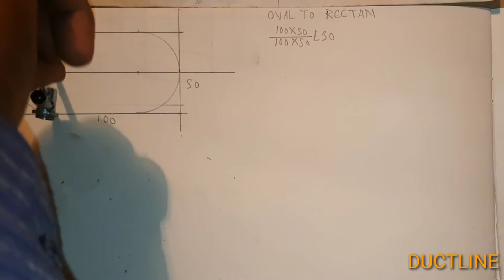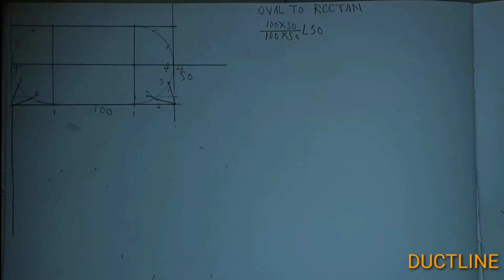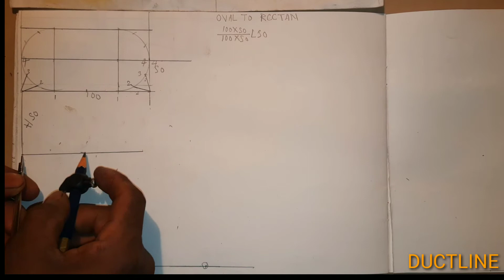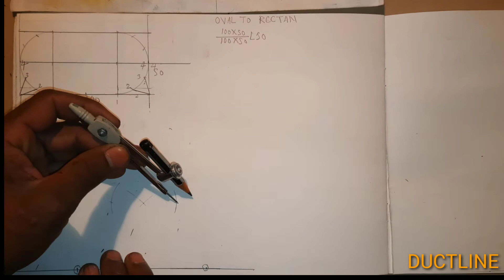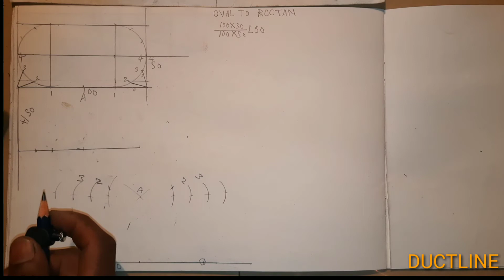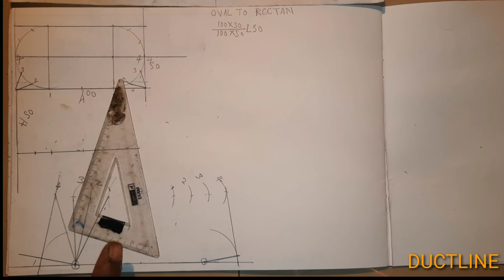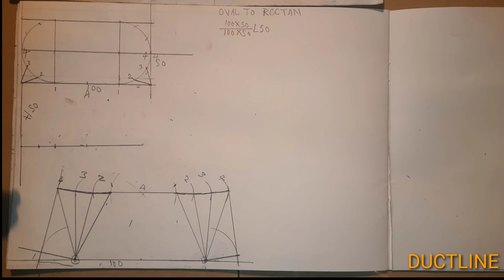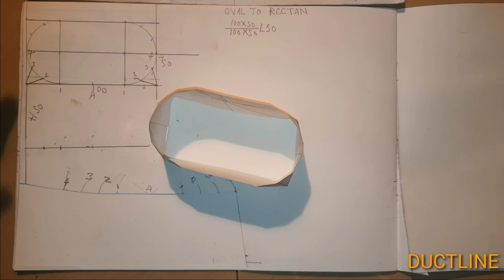oval to rectangle duct marking center ओवल डक्ट how to make flat duct oval to square#ductfabrication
Oval to Rectangle duct  marking center(ओवल टू रेक्टेंगल डक्ट)how to make flat duct oval to square
How to make Oval to Rectangle
How to make Oval to square
Square to Oval Duct
Rectangle to Oval
ओवल टू रेक्टेंगल डक्ट
ओवल टू स्क्वायर बनाना सीखें आसानी से हिंदी में
इसकवार टू ओवर
How to make Round to Oval Duct
How to make Oval to square Hopper
oval duct
Central square to oval
rectangle duct
oval duct
oval duct offset
oval duct offset marking
oval duct Center taper bottom
obal to square duct
oval duct flat duct elbow
how to make oval duct Offset marking
how to make Square To oval
how to make Oval to Rectangle Hopper